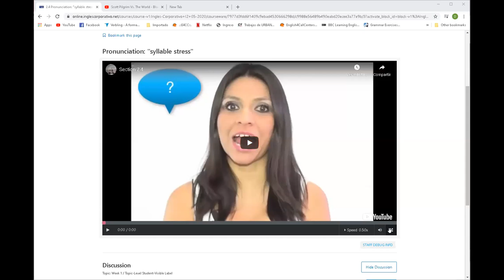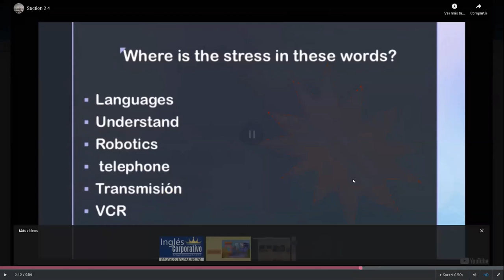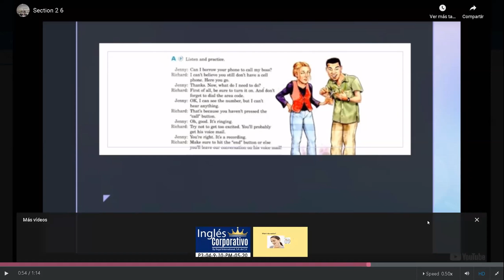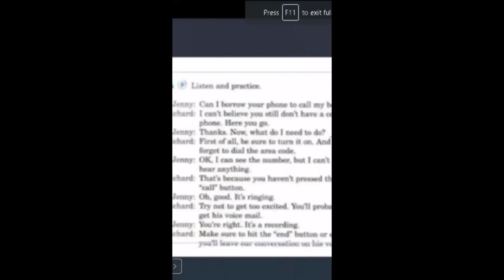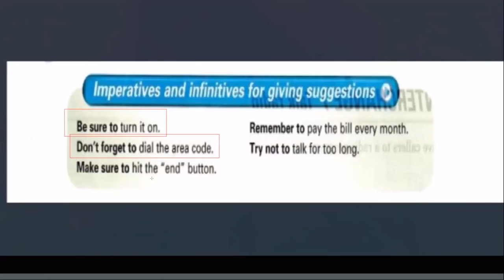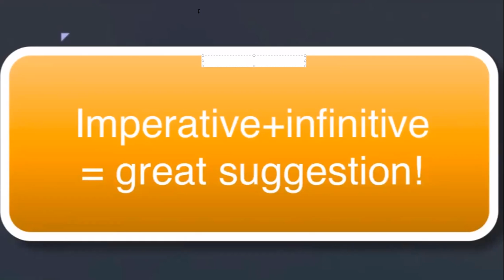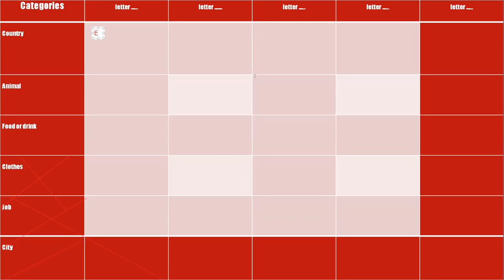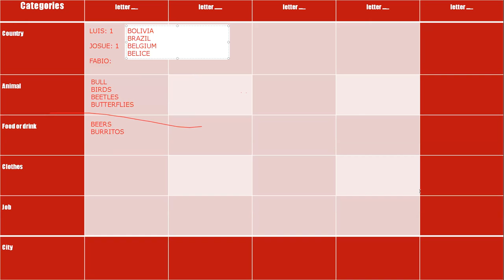Ingles Corporativo-Jun 8th